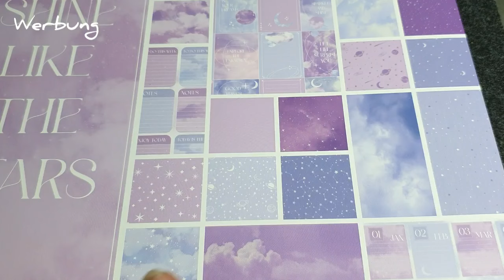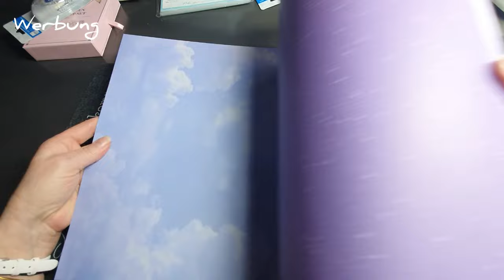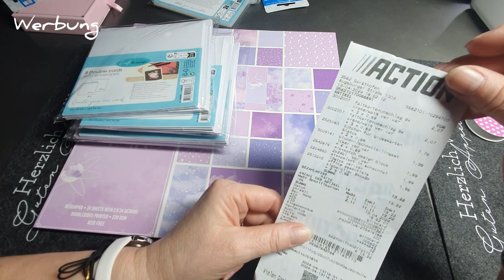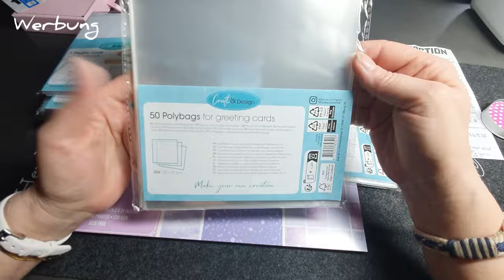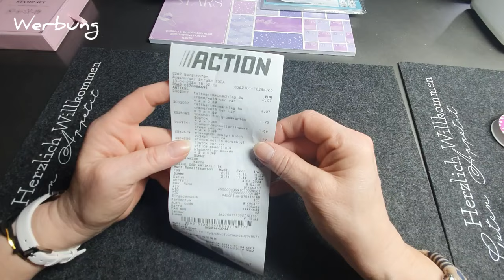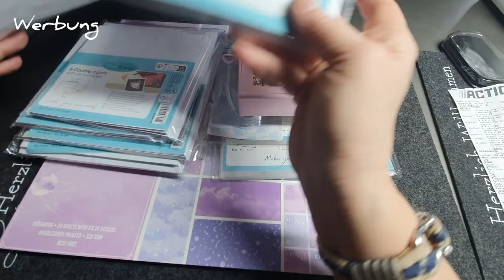Kleiner-Action - Haul -Samstagabend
Ihr lieben viel Spaß beim zuschauen eure Heidi .

Alles wurde von mir selber gekauft